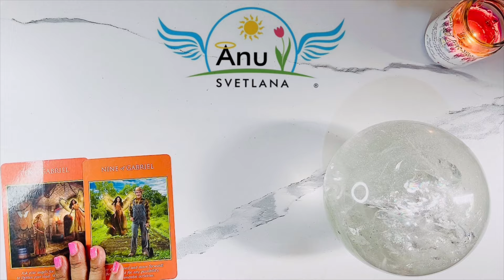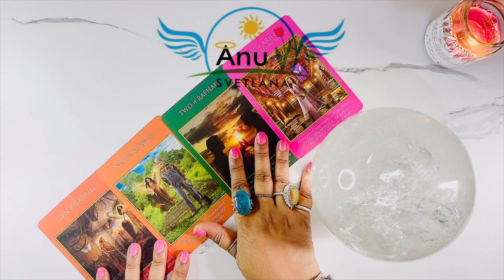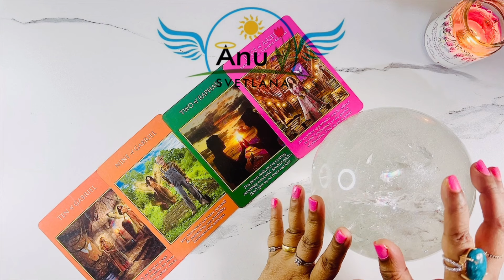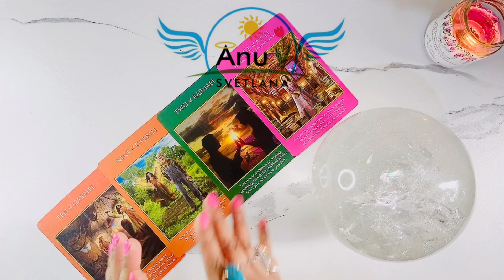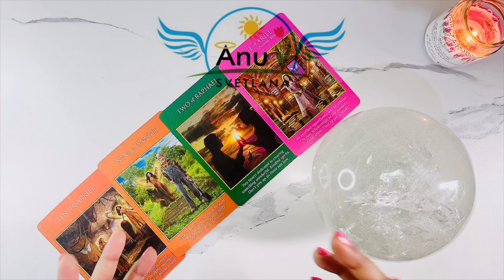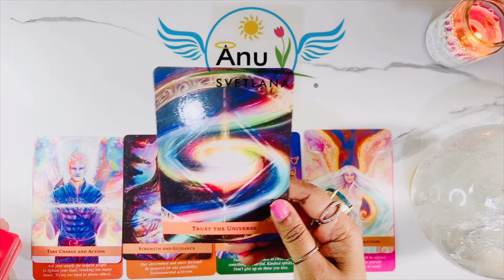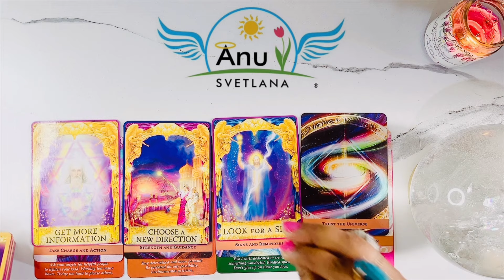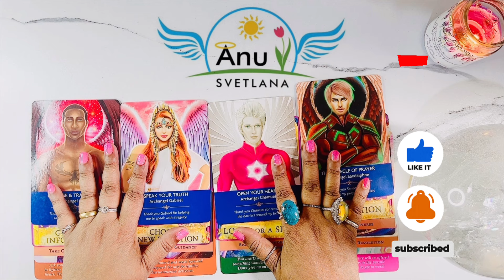Aries - Courage Is Your Key To Success!! 👼Angel guidance on your current situation!!👼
Aries - 👼Angel guidance on your current situation!!👼

Angel Blessings!! 👼

Anu